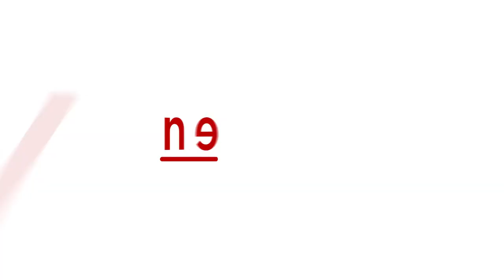At The End Of The Week Rajinikanth forms his party while the traffic police form a new rule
The new year is here along with a new beginning as well, not just for you and me, but for the Thalaivar, Rajinikanth too. As he gears himself to bring together his political party, the traffic police of Karnataka are juggling with half-helmets. Watch this video on Asianet Newsable as we bring you all that up and popping in the news.